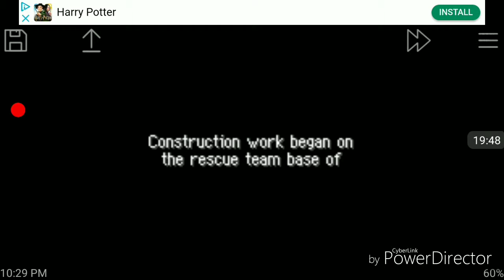Pokemon mystery dungeon red rescue team #27